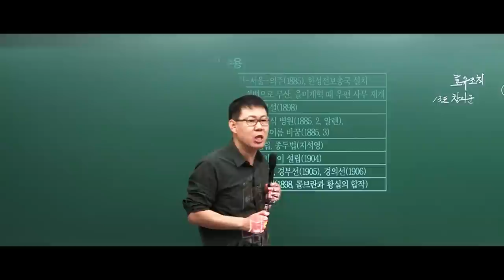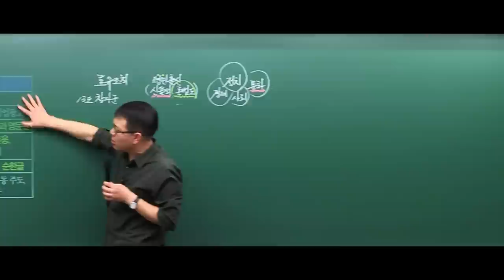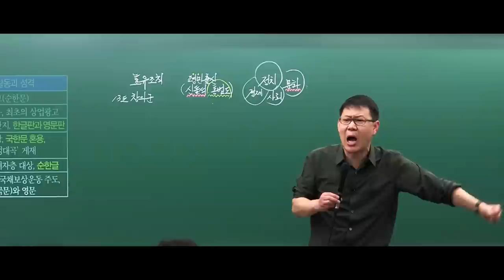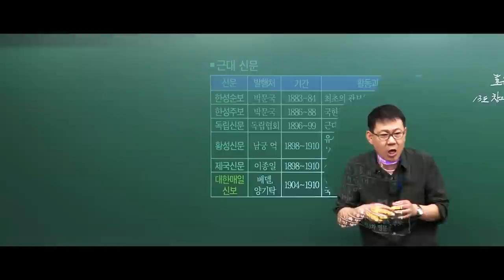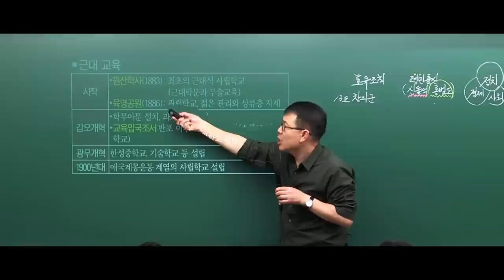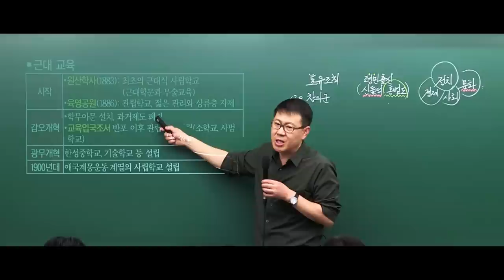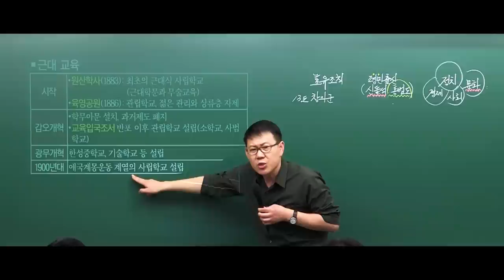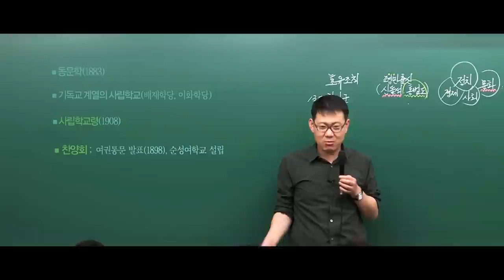[고종훈 한국사] 공시 빈출 주제; 근대 문물(신문과 학교) 15분 정리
근대 문물(신문과 학교)에 관한 영상입니다.
2019 파이널 압축정리 3강에서 발췌 편집하였습니다.